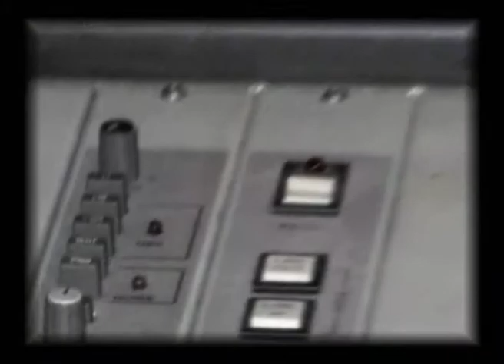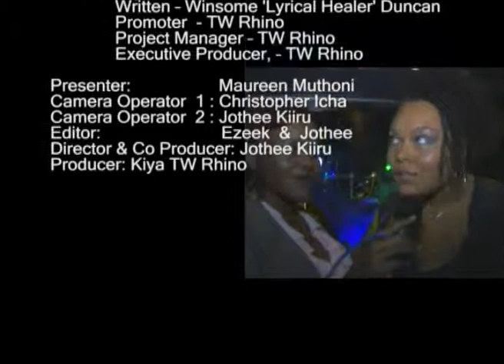FLOetic Lara - NIGHT SKIES - Launch @ Poetry n Motion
FLOetic Lara  - The singer,song writer and poet Launches HIT SINGLE "Night Skies" from the highly awaited album "For lovers Of..." @ Opal Bar - London, UK